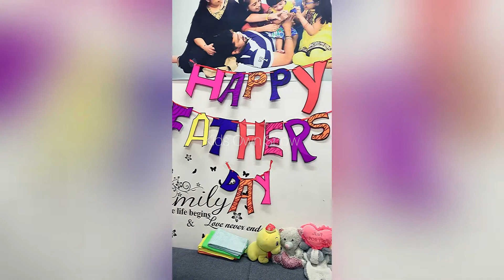Father’s Day special video🥰🥰ഞങ്ങൾ അച്ഛനൊരു കേക്ക് ഉണ്ടാക്കി കൊടുത്തു🎂🎂🥰🥰💗💗😍😍😘😘